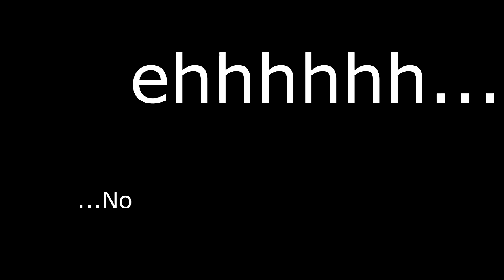Let's Play Rayman Origins! Part 1 - Shakeweight!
A start of a new Let's Play! I will be going through Rayman Origins with my friend LadyPelvic. Hope you guys enjoy it! ;)
PSN ID: ZBlazeXL

TheRaddChad